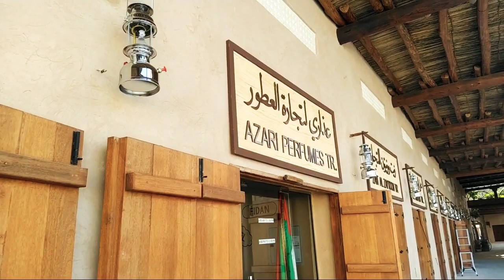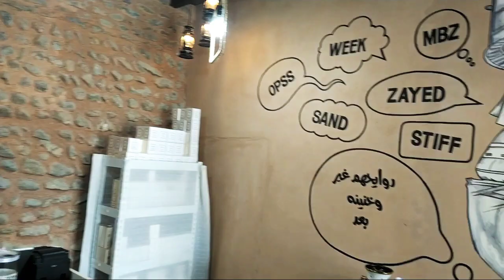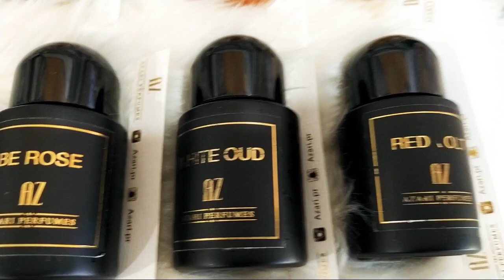Arabic Perfume .. vlog#2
this perfume is good quality and good smell tumatagal siya ng dalawang araw sa damit niyo

Follow me in socal media account

j. arabic perfumes
24 arabic perfume
top 5 arabic perfume brands
top 5 arabian perfumes